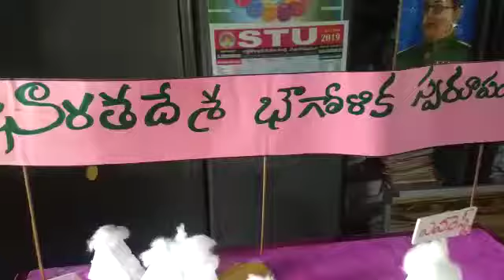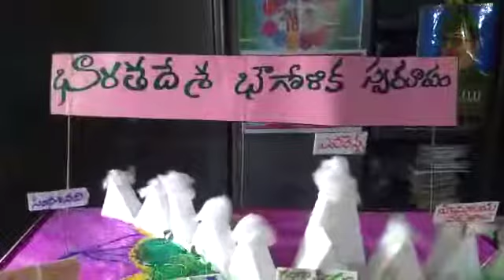Physical features of India prepared by D.V.V. Kishore Mpups Parupaka Rowthulapudi Mandal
Video from Kishore